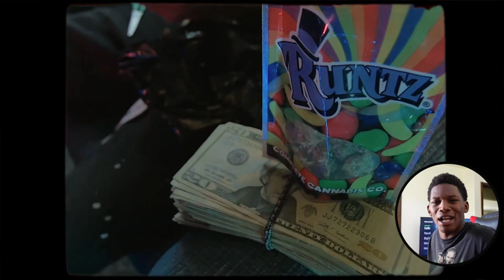"Damn This Only The Intro?!??!" DGlones YHS INTRO Reaction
Cello_Dope